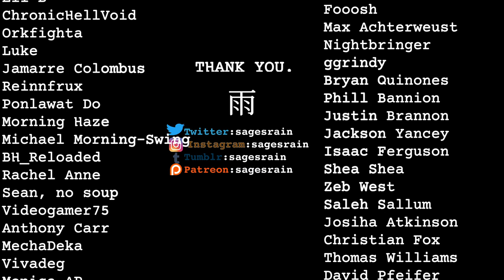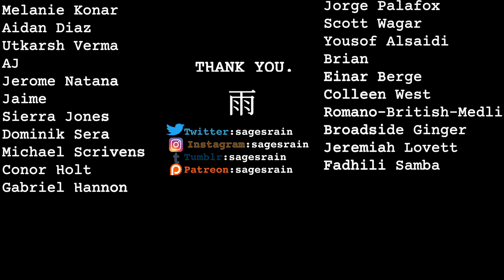Exploring Damian Wayne - Batman's True Son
Analyzing Damian Wayne's character.

SOURCES:
Batman and Robin (2009) Morrison & Quitely
Batman and Robin (2011) Gleason & Tomasi
Batman and Son (2015) Morrison
Batman Incorporated (2012) Morrison
Robin: Son of Batman (2015) Gleason
Super Sons (2017) Gleason & Tomasi
Nightwing #29 (2016) Seeley
Son of Batman Movie (2014)
Batman vs Robin (2015)
Teen Titans: Judas Contract (2017)
Frank Quitely (Thumbnail)